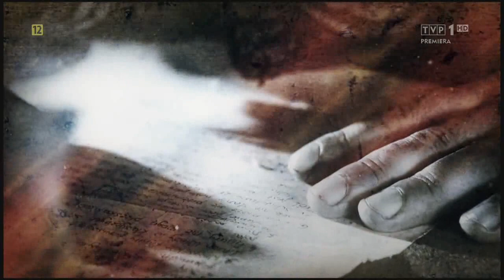Bolesław Chrobry cz. 1